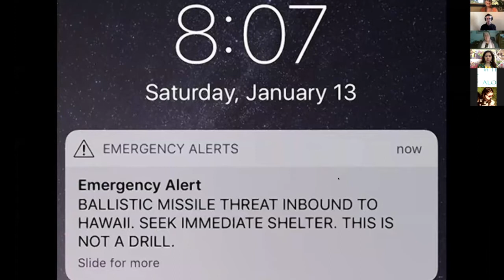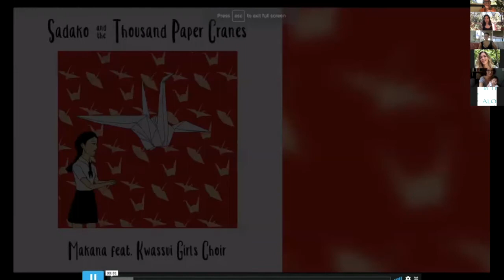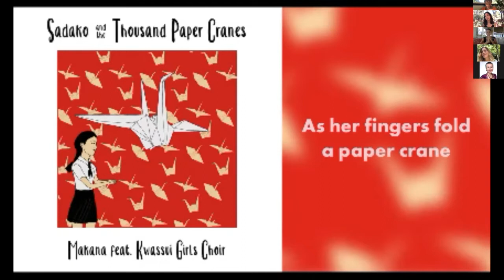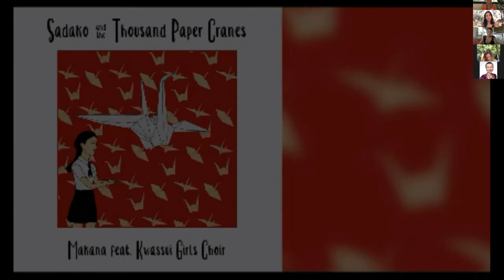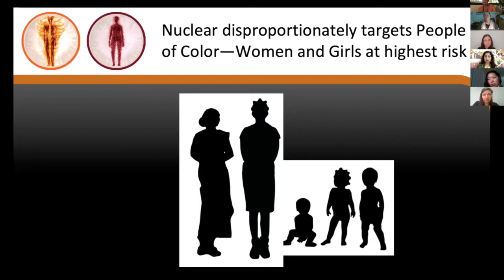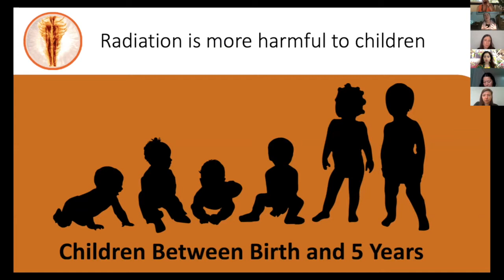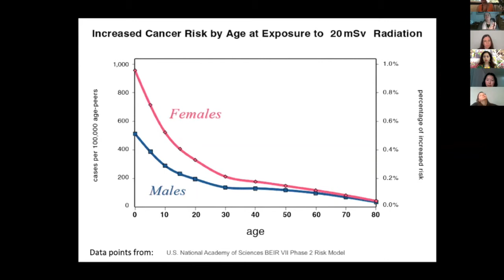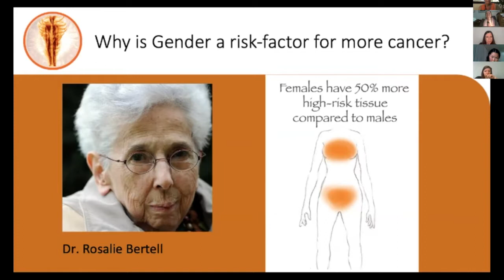Awakening to Action: Claiming Our Seat at the Table to Eliminate Nuclear Weapons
Welcome to the inaugural session of Women Transforming Our Nuclear Legacy (WTONL), a global online mentoring program for women and girls!

TimeStamps:
00:00:08 Welcome by Cynthia Lazaroff
00:01:23 Blessing for Peace by Kumu Hula Puna Dawson
00:05:00 Opening Remarks by Cynthia Lazaroff

Women Transforming Our Nuclear Legacy Mentors Speak:
00:12:05 Welcome & Gratitude to Women Who Inspired Project

00:18:06 Filmmaker Kayko Tamaki shares her story
00:28:41 Introduction of all Mentors by Cynthia Lazaroff
00:33:30  Mary Olson
00:47:10 Marzhan Nurzhan
00:55:19 Jessica Sleight
01:03:46 Natalia Zhurina
01:10:08 Kehkashan Basu
01:24:55 Ambassador Elayne Whyte Gomez

02:02:47 Closing Remarks by Cynthia Lazaroff and Extended Q & A

02:42:57 Closing Blessing by Kumu Hula Puna Dawson

Women Transforming Our Nuclear Legacy (WTONL) aims to change our nuclear future by:
Fostering a new generation of women leaders in peace-building, nuclear nonproliferation and disarmament
Building nuclear literacy – an existential imperative for all
Inspiring women and girls to transform our nuclear policy and our nuclear legacy
Catalyzing a global movement of women and girls to eliminate nuclear weapons

We are excited to embark on this journey with you!

We are so grateful to the Ploughshares Fund Women’s Initiative for their generous support in making this program possible!  WTONL  is a nonprofit, nonpartisan initiative of NuclearWakeUpCall.Earth. This mentoring session is offered for free to make it possible for all to participate. We would be so grateful if you are able and moved to make a voluntary donation of any amount to support WTONL. Your contribution will make it possible for us to expand our mentoring programs and build a global movement of women and girls to eliminate nuclear weapons!